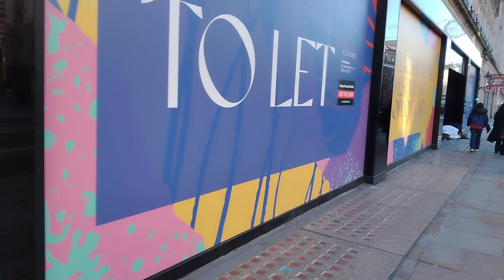Boxing day on The Strand 2022